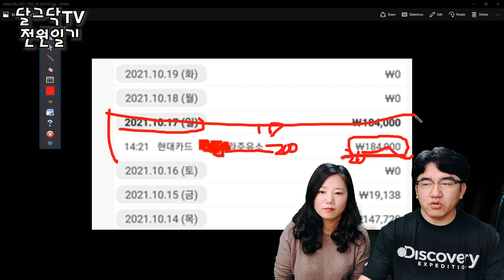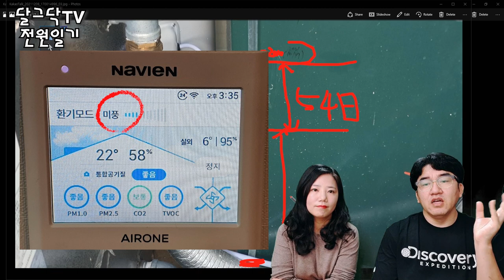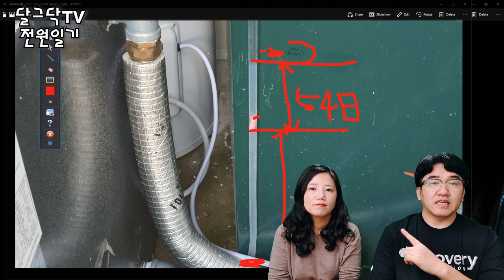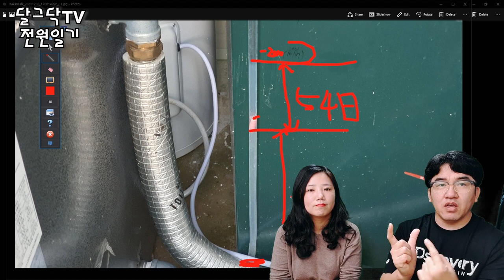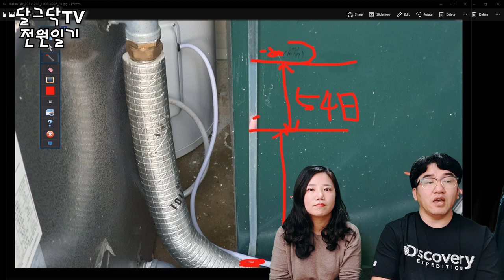전원주택 난방비 폭탄!, 겨울철 기름값 얼마들까, 경량철골주택 난방비 공개!, 기름보일러, 겨울철 난방비, 귀농귀촌, 전원생활,시골집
▶달그닥TV 소통 카카오톡 ㄴ 친구추가_ID로 추가 : ekfrmekr79(달그닥79) 로 검색하세요
▶달그닥TV 영상 제작 후원하기 : 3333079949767 카카오뱅크 임미옥